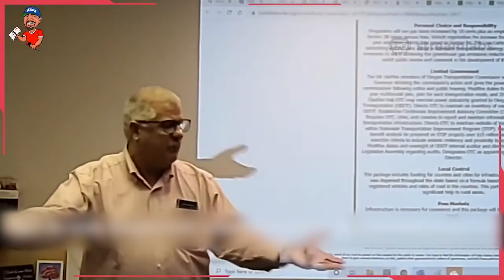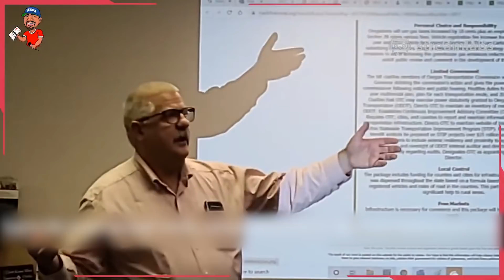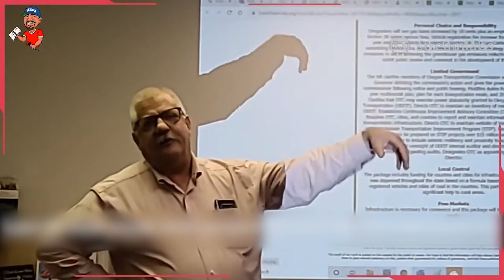Rep. Mike Nearman coached constituents how to breach Oregon Capitol with "Operation Hall Pass"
Just days before Rep. Mike Nearman helped armed protesters enter the closed Oregon Capitol building, endangering fellow lawmakers and Capitol employees, he coached constituents on the exact steps to get his help breaking in.

This video shows Nearman walking constituents through the step by step process of where to stand, how to text him and what help he would provide that would allow them to break the rules and get into the Capitol.

The session during which he coached constituents was livestreamed on Dec. 16 and is posted to YouTube under the account of “The Black Conservative Preacher.”